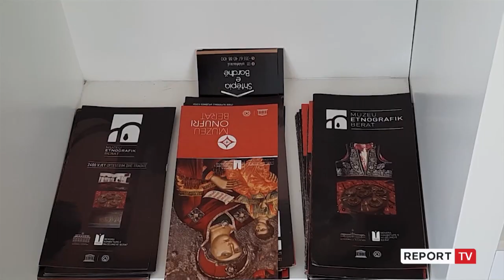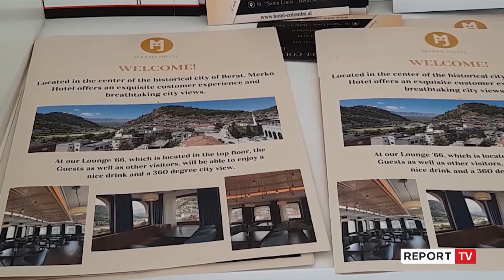Report TV - Fundi i pandemisë, rikthehen turistët e huaj në Berat!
“Qyteti i një mbi një dritareve” mbetet një nga pikat më të forta për turizmin e historisë, artit e kulturës në Shqipëri. Për të vizituar kalanë kanë mbërritur turistë nga Spanja, Polonia , Kroacia , Gjermania , Franca etj. Ky çift nga Spanja tregon arsyen pse zgjodhën Beratin.

 “Jam nga Basi vendi ndërmjet Spanjës dhe Francës. Jam këtu me familjen time, erdhëm dje, është qytet i bukur dhe morëm informacion nga zyra e informacionit, shtetit rreth qytetit, vizituam kalanë dhe  lagjet e vjetra. Kemi ardhur nga Tirana në Berat për tre dite me biçikletë dhe këtu po e shijojmë gjithçka. Do të qëndrojmë në Shqipëri deri në fund të gushtit për të vizituar gjithë vendin . Do t’i rekomandoja gjithsecilit që të  ta vizitojnë Shqipërinë dhe Berati është një qytet shumë i këndshëm historik dhe njerëzit jenë shumë mikpritës", thanë ata.